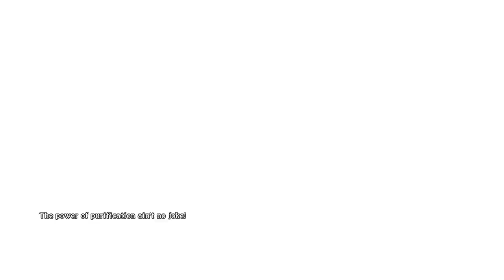Lets Play Tales Of Zestiria Part 53